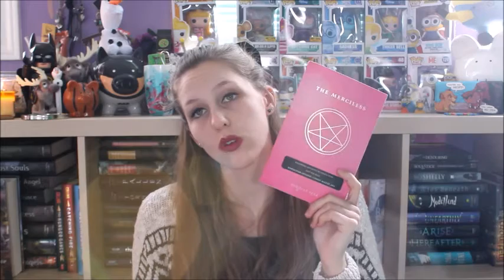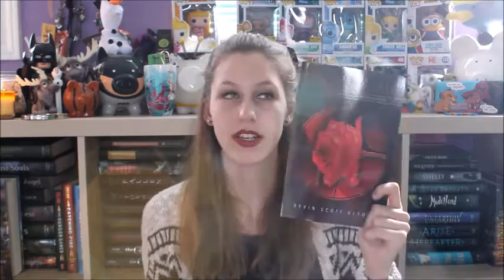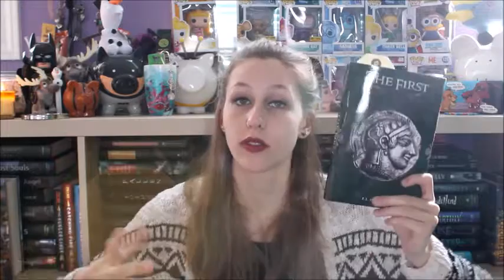Christmas TBR 2015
I'm still alive I swear!!! So sorry I haven't been uploading lately my little lemon drops, exams were the death of me this semester... BUT, I am back and there will be new videos weekly for all my hunny bunny snuggle bears (aka you guys!) coming soon! :) MERRY CHRISTMAS AND HAPPY HOLIDAYS